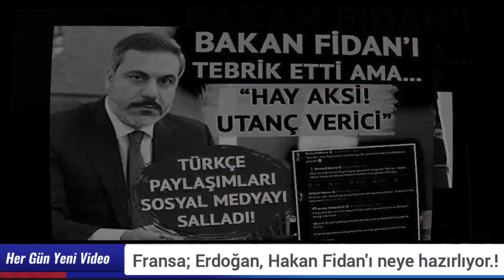FİDAN GÖZLERİNİ NASIL BÖYLE KORKUTTU - SAVUNMA SANAYİ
Türk savunma sanayi gelişmeleri konulu videolar.
Savunma sanayi gelişmeleri konulu videolar.